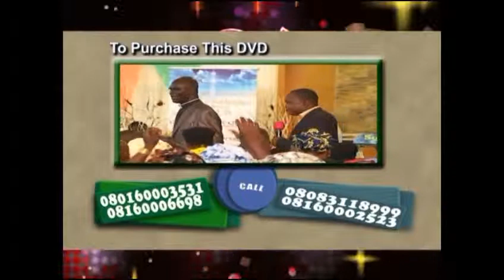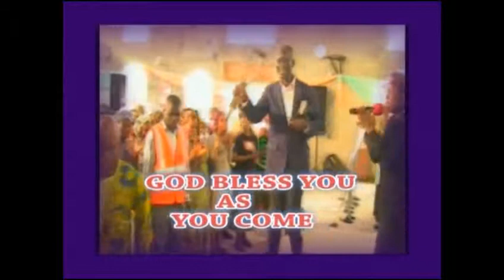CAC (End-time Apostolic Ministries) The character of a New Man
A Genuinely Saved Soul in Christ Jesus Put on The Lord In Its Totality---His Character ,His conductor Are All In Christ Form.